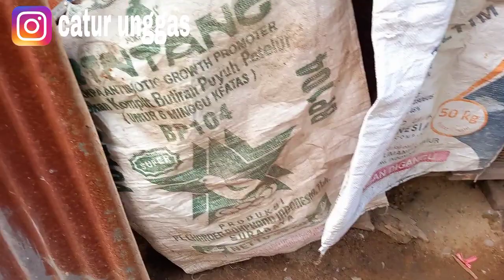ANGSA NELOR JUMBO PRODUKSI TELUR LANCAR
ANGSA NELOR JUMBO
PRODUKSI TELUR LANCAR
semoga bermanfaat !!!
terimakasih 🙏🙏🙏